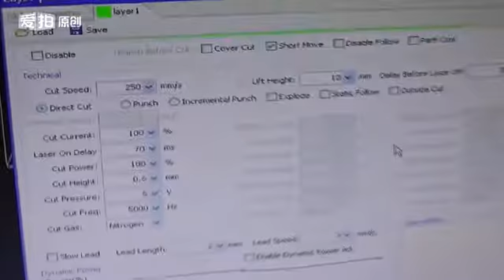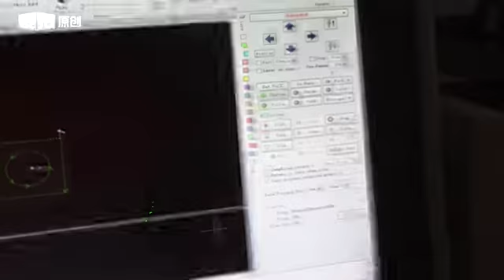500w 1 2mm SS cutting Youtube 3mm SS 500W FIBER LASER CUTTER METAL LASER CUTTING XTLASER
500w 1  2mm SS cutting Youtube 3mm SS 500W  FIBER LASER CUTTER METAL LASER CUTTING XTLASER